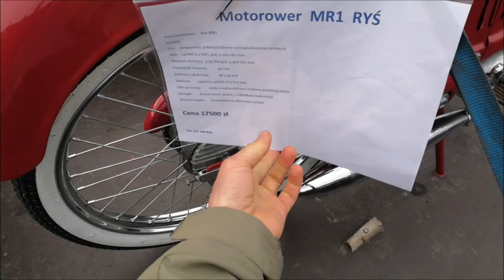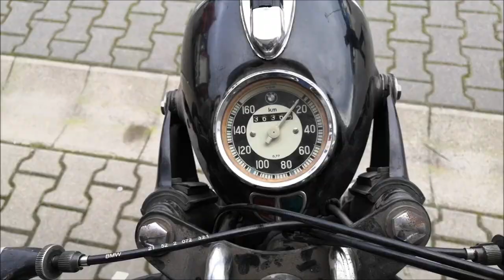Z wizytą na OLDTIMERBAZAR Wrocław / Ryś za 17500zł / Mińsk 125 wersja ENDURO :D